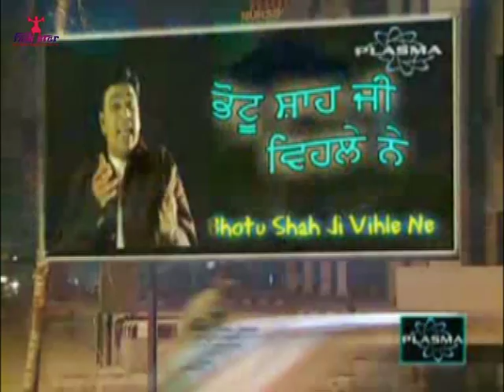BHOTU SHAH EMBASSY | BHOTU SHAH JI VEHLE NE | NEW COMEDY SHOW 2016 | OFFICIAL FULL VIDEO HD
Show:- Bhotu Shah Ji Vehle Ne
Director:- Sasndeep Sharma
Label:- Folk Star Entertainment

Powered By:-
Krishna Digital Communications,
Jalandhar